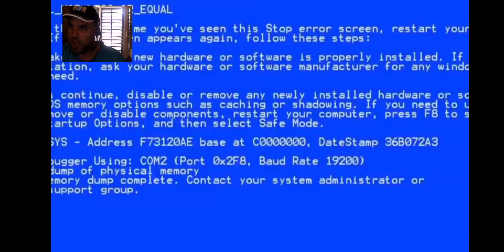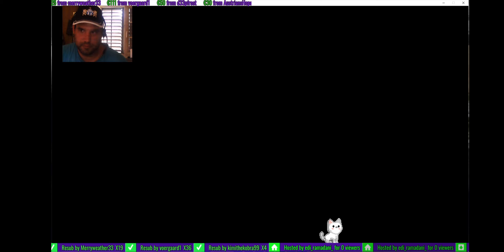DJ7STARS gta swissi fährt nochmal sein neues Rennen beastgaard 3 Version 1.0